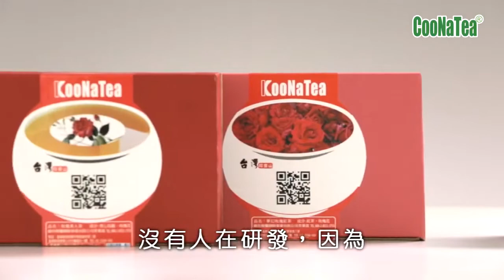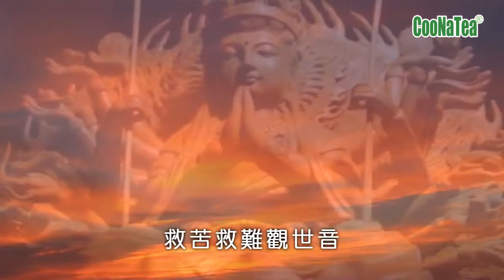阿里山冷源茶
歡迎訂購